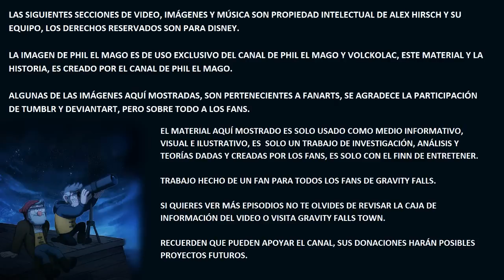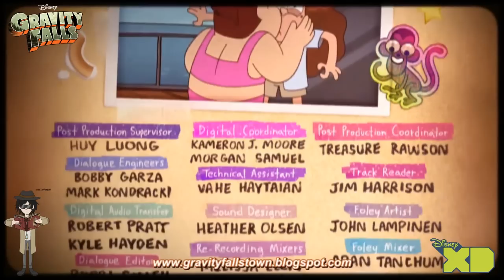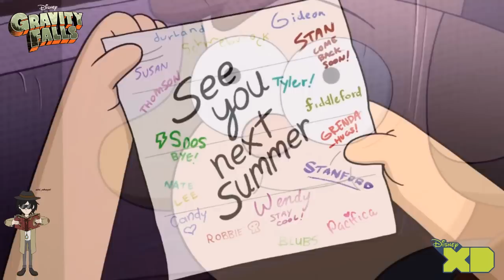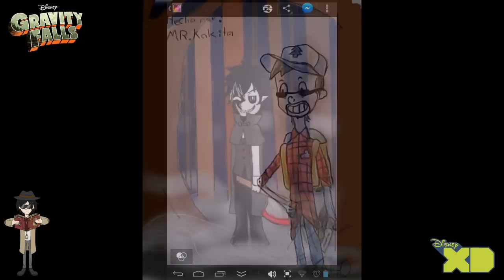Somewhere In The Woods Phil Te Guía Al Weirdmageddon Anomalía N° 41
Artista Principal

Canciones
Angel_of_Mercy
Gravity Falls Opening 16 Bit Remix
The Cannery
Thor_s_Hammer
Tied_Up
Undertale Ost 079   Your Best Nightmare

La imagen de Phil el mago es de uso exclusivo del canal de PHIL EL MAGO y VOLCKOLAC. Algunas de las imágenes mostradas aquí, son pertenecientes a FANARTS, se agradece a TUMBLR y DEVIANTART, así como a los artistas y los fans. Ahora ya puedes DONAR al canal y así ayudar a que más proyectos vean la luz. Advertencia no hay fechas precisas de cuándo saldrá cada vídeo en este canal, agradecemos su comprensión.

Producción y Edición de Vídeo: Phil el Mago
Análisis de: Phil el Mago
Gracias a: Los Suscriptores y No Suscriptores del canal